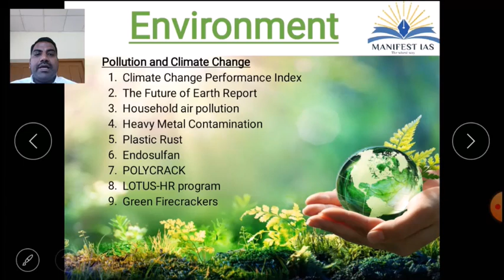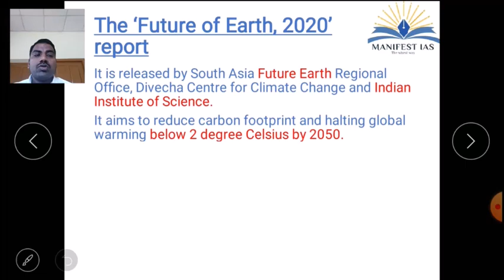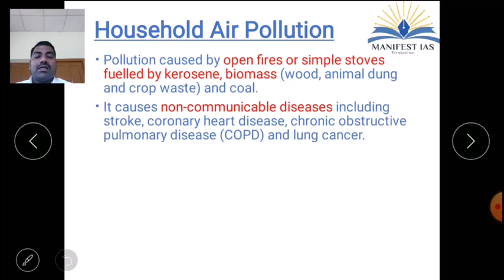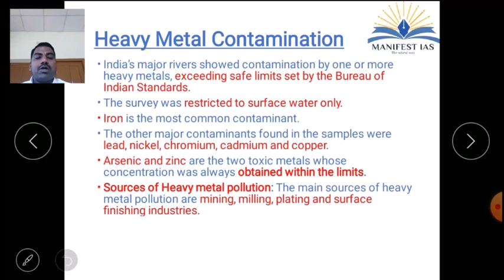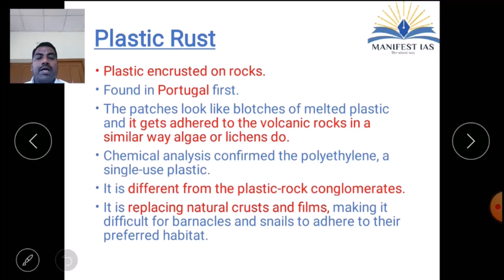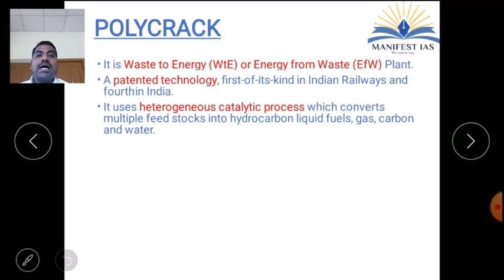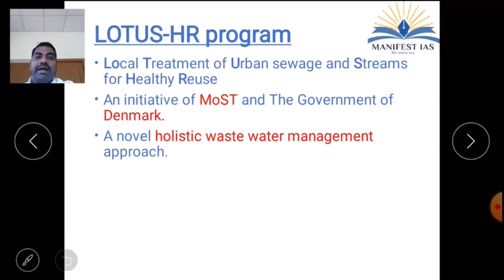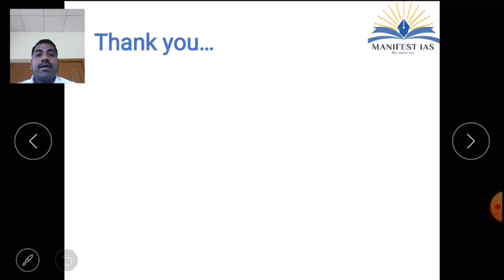Environment- Pollution & Climate Change | Current Affairs for UPSC Prelims -2020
1. Climate Change Performance Index 1:40
2. The Future of Earth Report 4:51
3. Household air pollution 7:51
4. Heavy Metal Contamination 10:57
5. Plastic Rust 14:56
6.Endosulfan 17:48
7. POLYCRACK 20:08
8. LOTUS-HR program 24:43
9. Green Firecrackers 26:47

Mains-cum-Prelims Foundation Course for UPSC 2021 – Starting July 2020